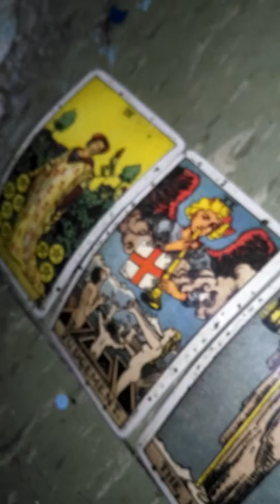Casey Cott Tarot Reading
In this video, I'm doing a tarot reading for a celebrity named Casey Cott